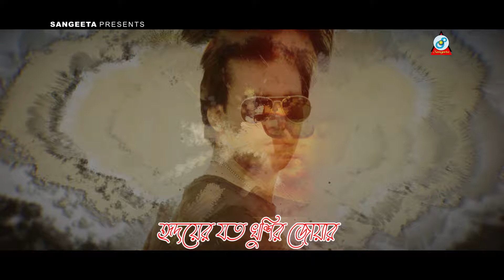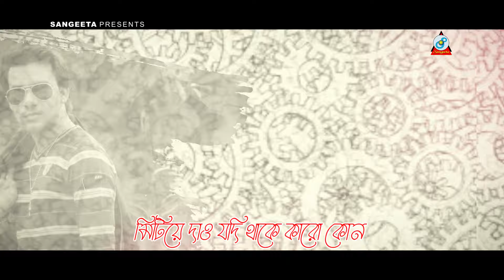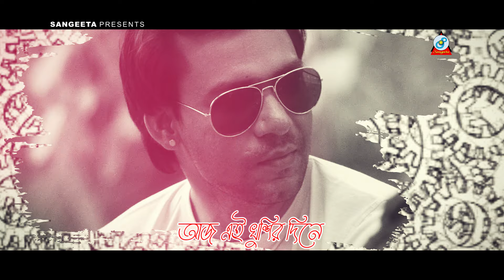Aaj Ei Khushir Dine | আজ এই খুশির দিনে | Mance | Lyrical Video | Sangeeta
🎵 Song: Aaj Ei Khushir Dine (Lyrical) | আজ এই খুশির দিনে
🎙 Singer: Mance
✍️ Lyrics: Mance
 🎼 Tune & Music: Shahid Mahmud
📀 Label: Sangeeta